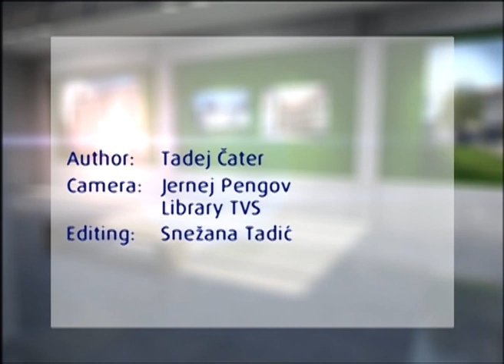Magnifico short biography